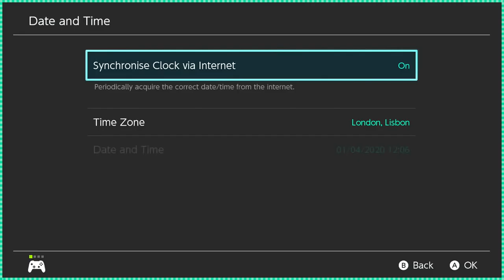Egg Hunt 🏝️ Animal Crossing: New Horizons #11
I would like to invite you to join me on this new adventure! It's a brand new animal crossing game, and this time we're on a deserted island 🏝️

From a tent to a new building, the resident services building has expanded and so Isabelle comes to help Tom Nook out :)

OriginID: clol96

❤ FAQ
Recording Software: AVerMedia 2 and Audacity
Microphone: Blue Yeti
Editing Software: Sony Vegas Pro 12.0/Photoshop CC
Webcam: Logitech C920 HD Pro
Headphones: Corsair HS60 Surround 7.1

⌨ SPECS
Operating System: Windows 10 Home
Processor: AMD AM4 RYZEN 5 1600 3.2 A 3.6GHZ 19MB 6C12T 65W
Motherboard: Motherboard MSI SktAM4 - A320M GAMING PRO
Physical Memory: 1 TB
RAM: 16 GB
Video Card: MSI GeForce® GTX 1060 ARMOR OCV1 3GB GDDR5